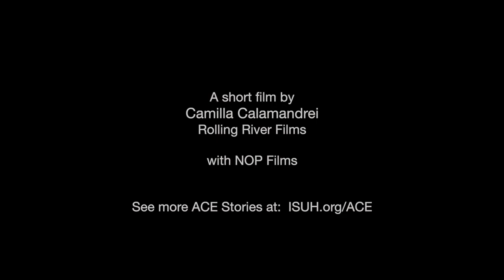Long Beach Fresh: Eaters, Feeders, and Seeders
Ryan Smolar is a leader in all things related to local food (e.g., food councils, markets, restaurants, crop swaps, community gardens), placemaking and community development with a focus on expanding access to healthy and affordable food, local economic development, eco-consciousness and cultural vivacity in diverse communities.

Masterclass 4 – The Intersection of Healthy Food and Happy People